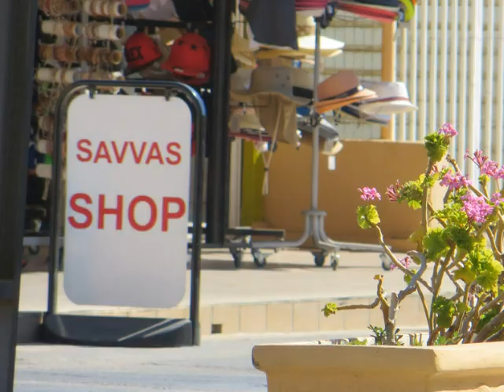Greece, Crete, Malia part 7: Plants and Flowers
Wonderful Crete is full of wonders. Just look around :)